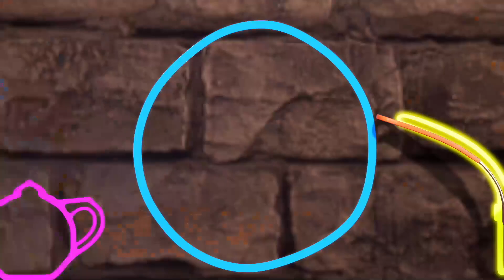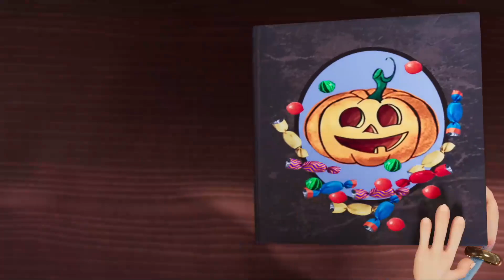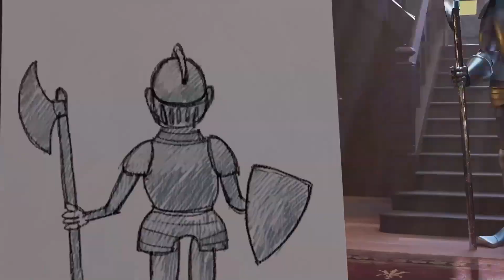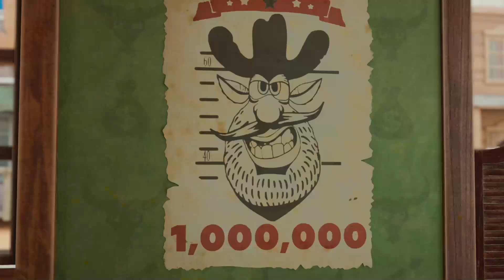Booba 😀 ฟักทองวิเศษ Magic Pumpkin 🎃 Cartoons Collection ⭐ Super Toons TV Thai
ฟักทองวิเศษ 👉 กดติดตามเรา 👈 เพลิดเพลินกับการ์ตูนแอนิเมชั่น 3 มิติตลกสำหรับเด็กและเด็กเล็ก Super Toons TV Thai